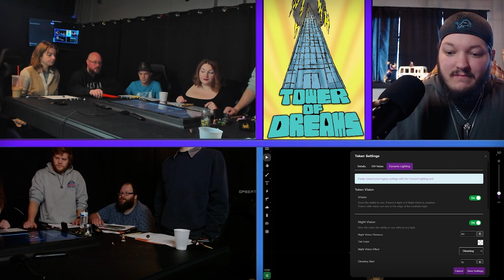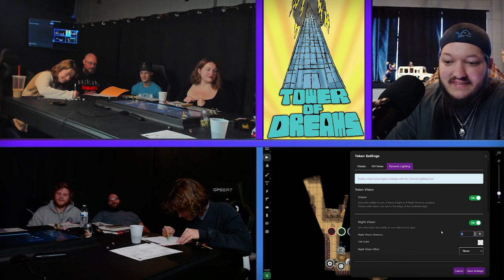Dungeons & Dragons: Tower of Dreams - Session 2 "Diving Deeper"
Prepare for an enthralling continuation of The New School Gaming’s Dungeons and Dragons campaign, "Tower of Dreams," streaming live this Sunday on Twitch. After an epic inaugural session, the creative minds of ThicccBBY and Dubya bring our seven brave adventurers to a new level of challenge in Session 2: a dark, treacherous mineshaft teeming with danger. This session is set to be a riveting spectacle as players confront a labyrinth of narrow tunnels, battle swarms of ferocious rats, face menacing skeletons, and dodge deadly falling rocks.

This extraordinary session elevates the unique gameplay of "Tower of Dreams," where characters are not defined by traditional classes but by their choice of weapon and the enigmatic powers bestowed by their sponsors. Watch as our heroes navigate this harrowing environment, where teamwork and strategy are key to survival and advancing to the next level of the tower. The suspense intensifies in this dark underground setting, promising viewers an unforgettable experience filled with nail-biting action, clever problem-solving, and the series' signature unpredictable twists. Tune in to witness if our adventurers will triumph against the odds and move one step closer to the ultimate prize at the pinnacle of the Tower of Dreams.